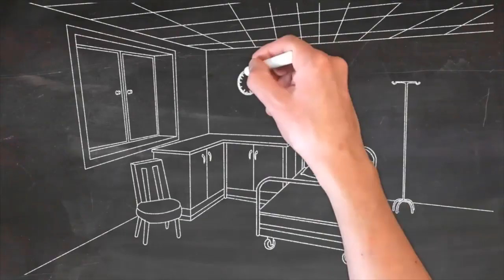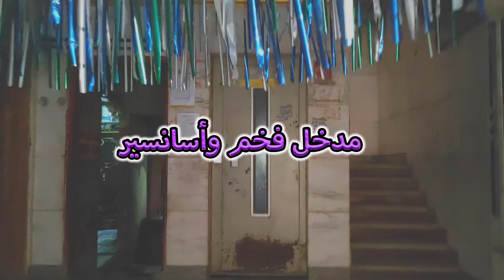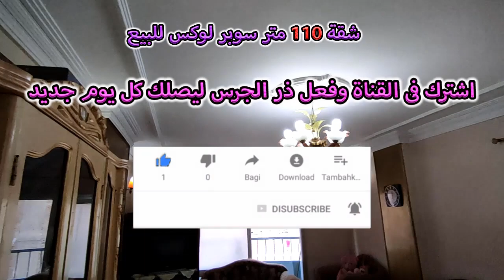شقة 110 متر سوبر لوكس للبيع بسعر لقطة - كود ( 732 )